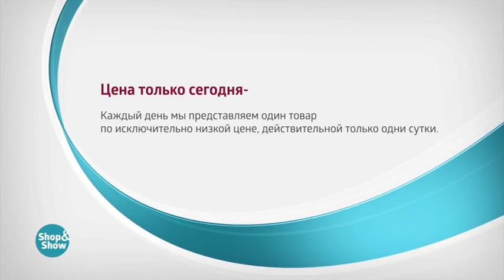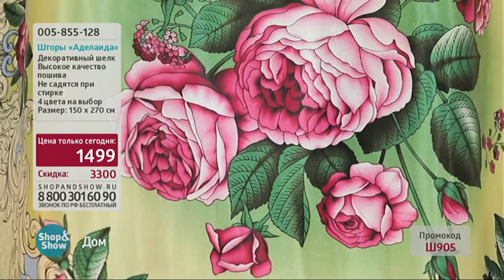Шторы «Аделаида»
Обзор на товар Шторы «Аделаида»